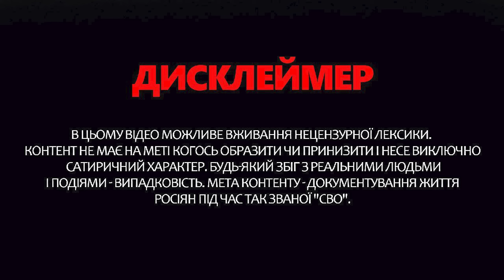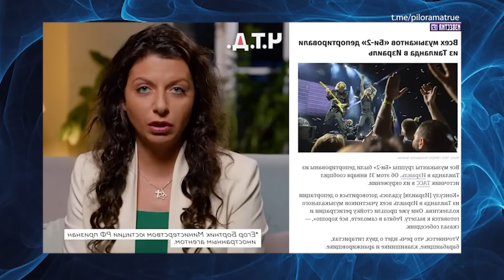Лукашенко БОЖЕВОЛІЄ! Згадка про Україну валить з ніг / Симоньян СКАНДАЛИТЬ | З дна постукали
У новому випуску програми "З дна постукали" ведуча Інна Набок розповіла останні трешові історії "з боліт". Президент Білорусі Олександр Лукашенко на засіданні з питань освіти заявив, що якщо білоруська молодь одягатиметься в брендові речі, то дострибається до України. Також детально розібрали відео пропагандистки Симоньян про заборону в'їзду в Арабські Емірати відомих людей через те, що вони не підтримали путінську війну проти України.